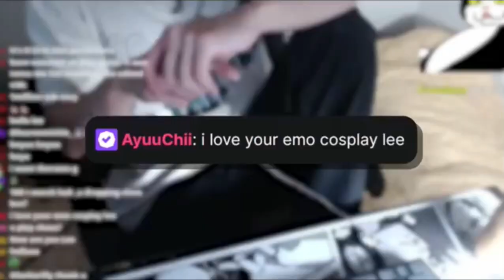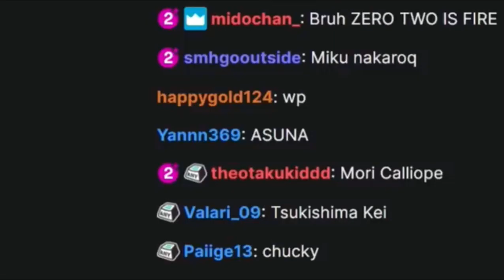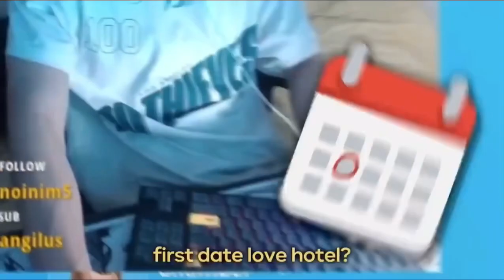SCHRODINGERLEE FUNNY MOMENTS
COMPILATION OF FUNNY Moments in all his videos